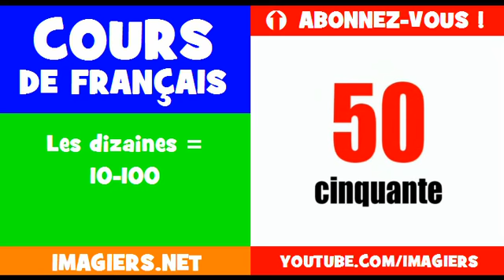フランス語動詞 = 番号= 10〜100万まで=